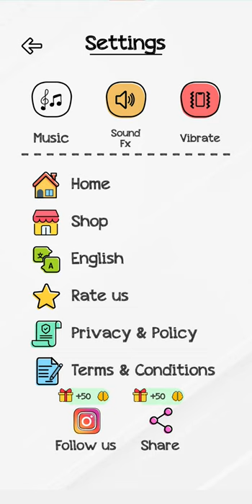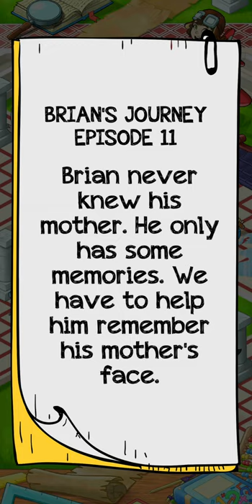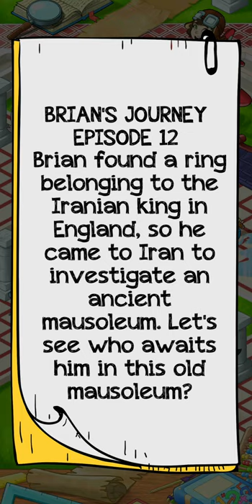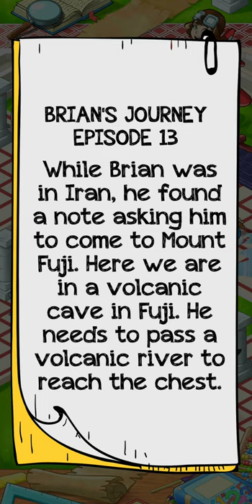Braindom 2: Who is Lying? LVL 33-52 Ep3 Gameplay Walkthrough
About this game:
Brain teaser riddles will twist your mind and puzzle you. Braindom 2 brings you the ultimate brain app with tricky puzzles in this thinking game. Exercise your brain with mind games and picture puzzles. Do you have what it takes to beat each level? Try to answer who is lying - find clues to find out who is who, who did it and who is the culprit!

Try these mind games that are meant to trick you, solve them to give your brain exercise! These logic puzzles are meant for teens and adults of all ages. Riddles that will twist your mind and puzzle you hard: who is who, who is the father, who did it? Quiz games to test your IQ, can you solve it? Crack trivia games to continue to the next level!

Thinking games have nothing on this challenging, free trivia game for mobile! Brain games and riddles have clues hidden in words, photos, and question itself. IQ games that give your brain exercise and get you thinking outside of the box.

Crack the riddles and become a clue hunting detective. Picture puzzles need an eagle eye to solve. Trivia game mixed with logic puzzles, Braindom 2 is full of tricks and riddles that you need to beat to continue to the next level. Solving these brain puzzle games will give you a satisfying feeling of victory as you crack each level!

Brainwash the way you think - solve brain tests, fun picture puzzles and IQ games, all while having a fun time. This riddles game is not too complex, not too easy, but will give you a challenge. The best riddles engage your natural problem-solving skills and make you laugh along the levels.

Braindom 2 is unlike most IQ games, brain games, and brain trainers because it has a unique concept to improve your brain. Tricky puzzles and brain games will elevate your IQ because it tricks and challenges your thinking habits in a funny and ludic way.

Braindom 2 provides hundreds of fun trivia games, riddle games, tricky puzzles, brain tests, IQ tests and quiz games.